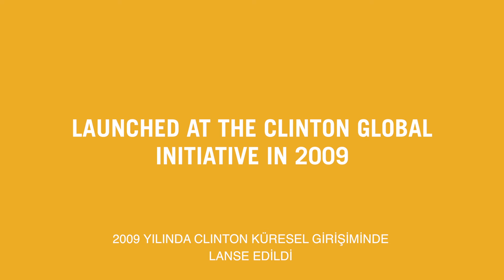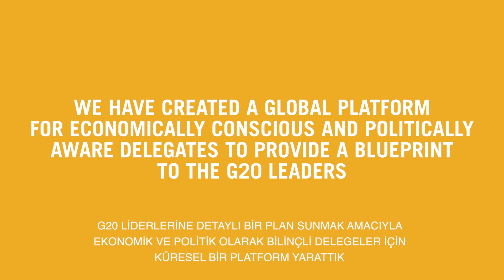2015 G(irls)20 Summit Turkey Introduction